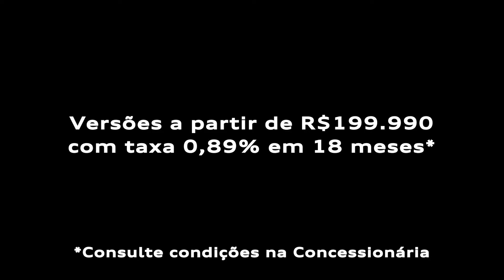Audi Center BH - Q5